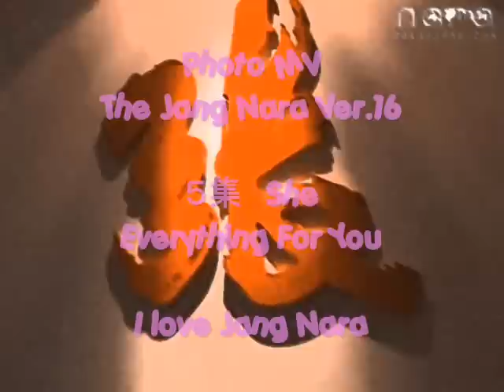Jang Nara Everything For You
韓国5集 She
Everything For You
2008 Ver.16